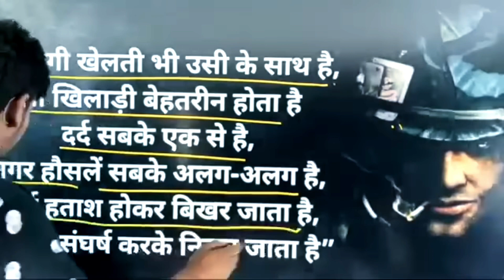ज़िन्दगी खेलती भी उसी के साथ || Motivation || Hard Work